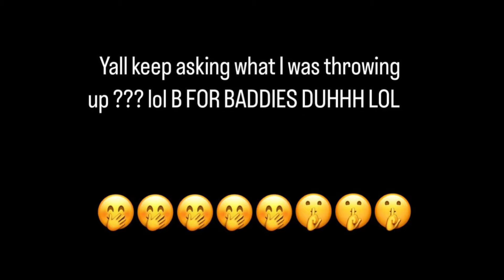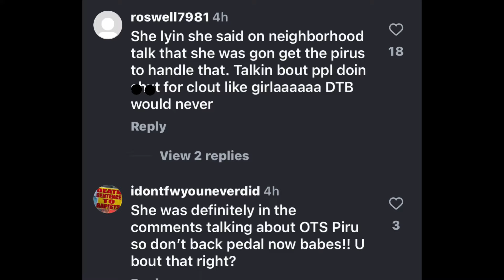🚨 Natalie Nunn Is Going VIRAL After Doing This In The Club ‼️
Natalie Nunn is the face of the Zeus network after she was one of the original members who made Bad Girls Club Hot

The Zeus network which is the home of baddies east and more top reality shows has made the world pay attention to

The cast of Chrisean rock Natalie Nunn Rollie pollie and more are doing major things